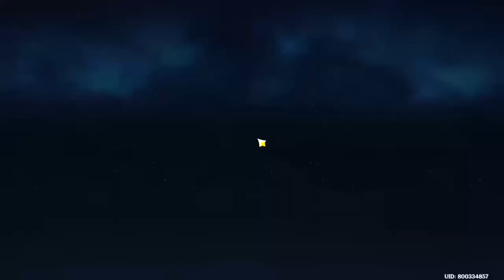CLEARING OUT METEORITE SHARDS!! (Genshin Impact Playthrough) #45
Oh man, this event was not half bad! Probably one of the best events they've done so far as far as co-op events go!

Also, I know this is only an event, but just wait till the 3rd part. You'll understand why I put this as a part of the playthrough series! :)

Timestamps:
00:00 - Event CG Cutscene
01:03 - Meeting Fischl
05:18 - Situation in Springvale
11:22 - Rescuing Allan
13:57 - Clearing Out the Shards
15:37 - Patients waking up
17:13 - Event Gameplay

Music(s) Used (In Order):

SageModeKurama
SMKurama
Sage

雨